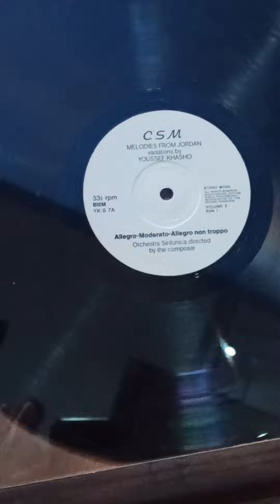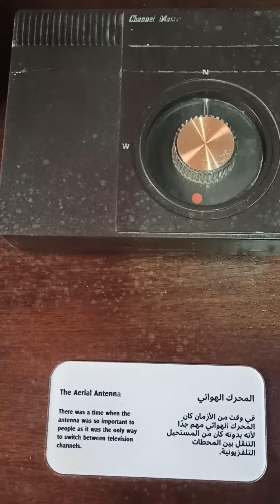Oldest electronic Equipment